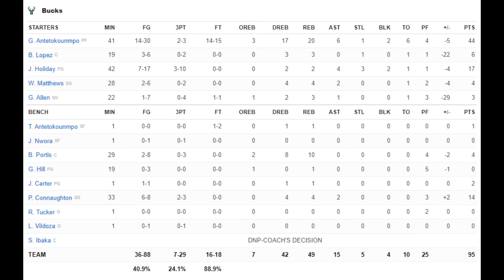Milwaukee Bucks vs Boston Celtics Full Game 6 Highlights | 2021-22 NBA Playoffs